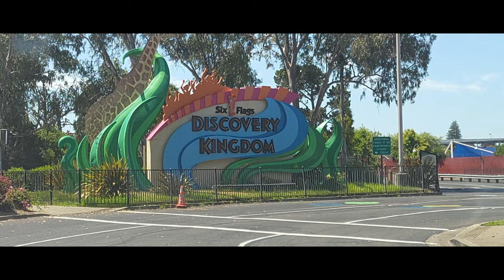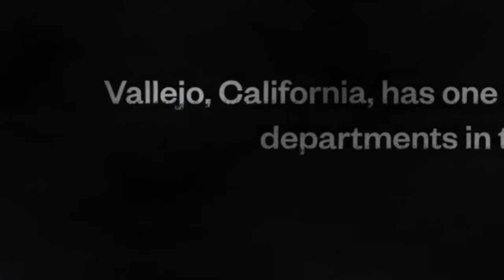Thick Brazilian Gem | Vallejo Streets | Sonoma Blvd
Senate Bill 357